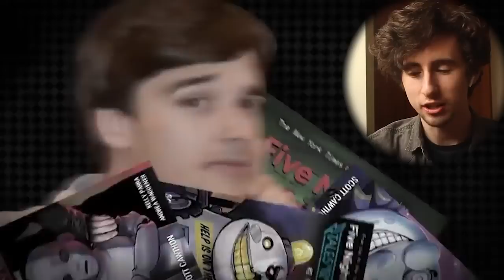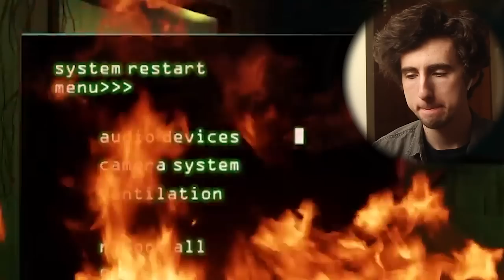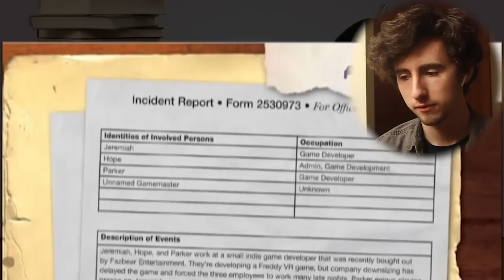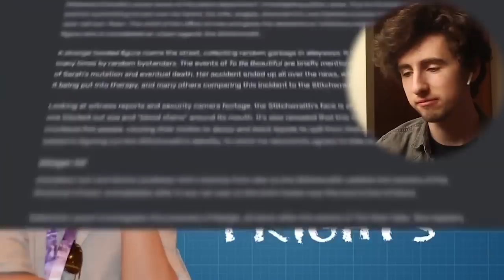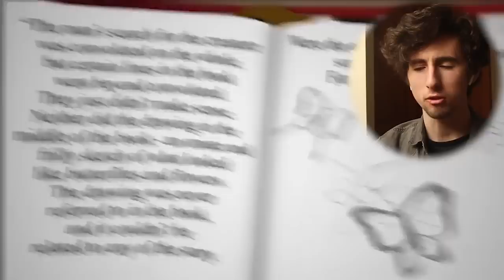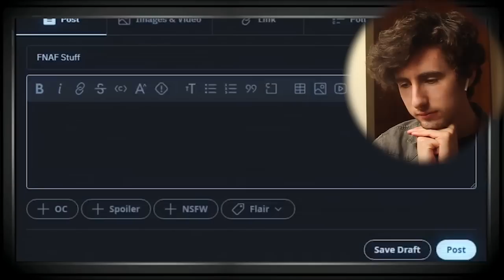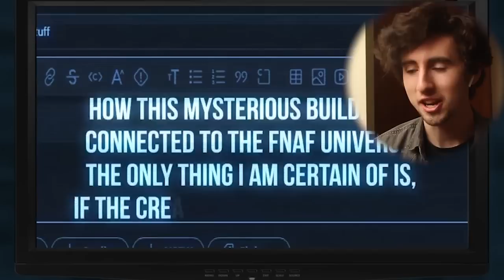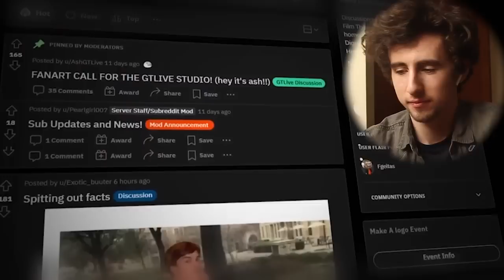FNAF THEORIST REACTS to Game Theory: FNAF STUMPED Me... Again!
Today, I react to the new FNAF Game Theory concerning Felix The Shark and its connections to a potential scrapped FNAF ARG.

(っ◔◡◔)っ ♥ i hope this is all true ♥